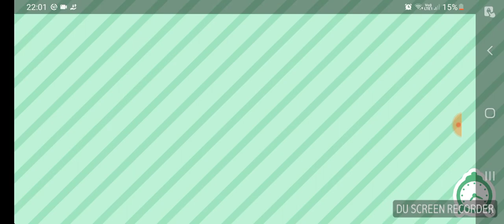Toca Life World: Getting a new animal in the location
This video i show you how to get animal. Let's story time!!!